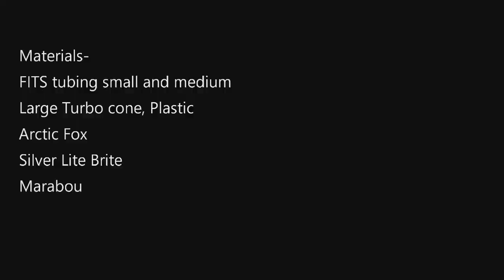Tying a Marabou Turbo Cone Salmon Tube fly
How to tie extremely soft materials behind a turbo cone for unbelievable movement. Very popular style in Scandinavia, i do well with these in Scotland. These are big flies for Atlantic salmon, but can be excellent for sea trout too.